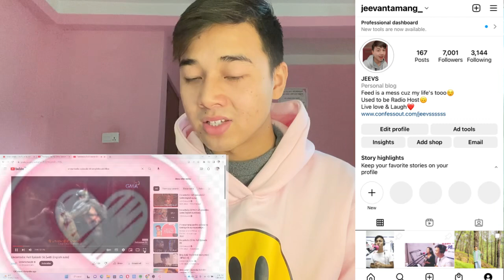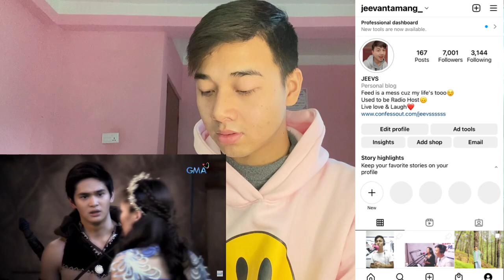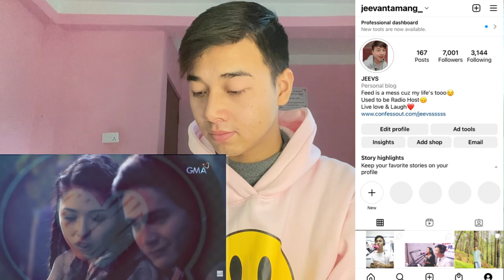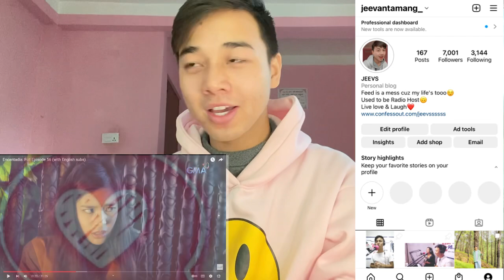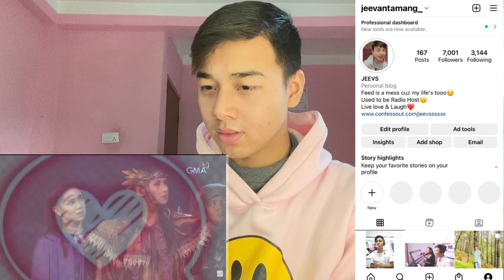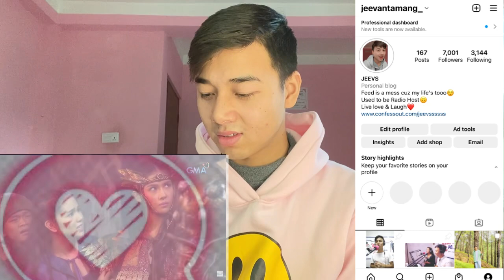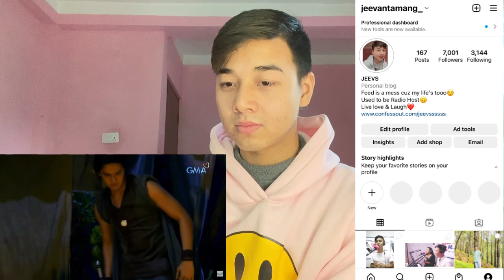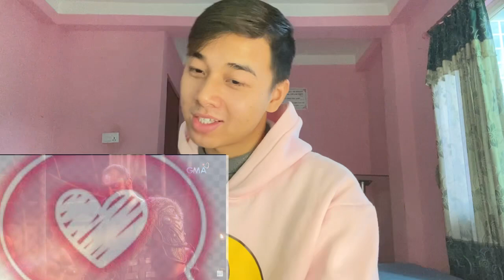Encantadia: Full Episode 56 (with English subs) | REACTION